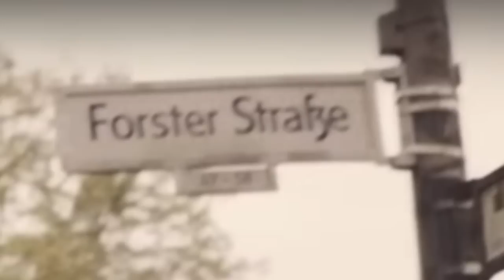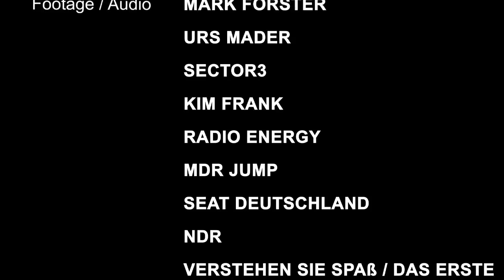Two musicians, two careers, two stories. Feat. Lena and Mark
Marks part starts at 12:05

While there existed a lot of short documentations during Lenas Eurovision success, lately I have missed recaps of her past, mixed with the present. I thought about what I would like to see in a documentation, so I decided to make one of my own, with throwbacks and things that interest me as a fan. Because there are a lot of people such as myself, that love and admire Lena and Mark, but both of their journeys are so different, I also wanted to include a recap of Marks way to the top. These are two documentations, seperated from eachother.
Even though I am thankful that both artists always take us with them backstage or behind the scenes of concerts or videoshoots, I hope you don't mind that I dedicated some time to put all of that footage together into something new.
Grab some popcorn, sit back and I hope you enjoy.

I didn't film or create the clips in the first place but every clip I used was completely cut and edited by me, inlucing the interviews. They don't exist like this anywhere.

Sources of the footage and audio I used can also be found in the video:
Lena Meyer-Landrut (youtube channel)
Tv Total / Myspass / ProSieben
Paul Hüttemann
Radio Regenbogen
Paul Ripke
NDR
Das Erste

Mark Forster
Urs Mader
Sector3
Kim Frank
Radio Energy
MDR Jump
SEAT Deutschland
NDR
Verstehen Sie Spaß / Das Erste
EinsLive
Vox / Sing meinen Song
Youtube User: Loomz
Youtube User: sengi222

Instead of being mad or disliking me for taking, using and editing your footage or audio, please rather hire me instead. Thank you.